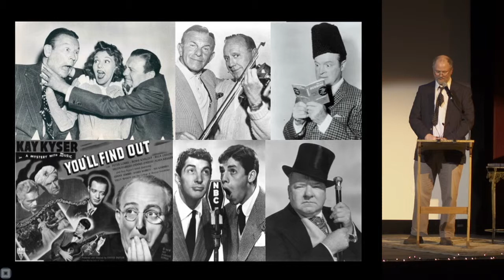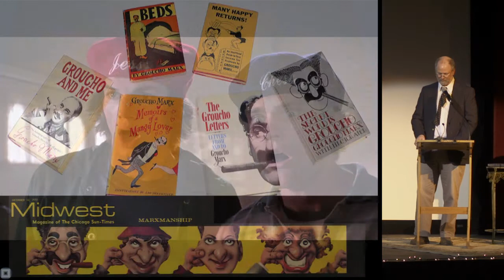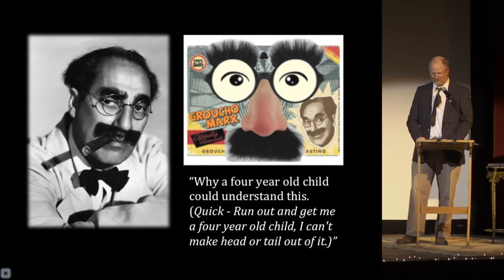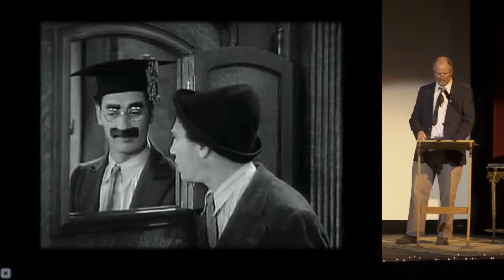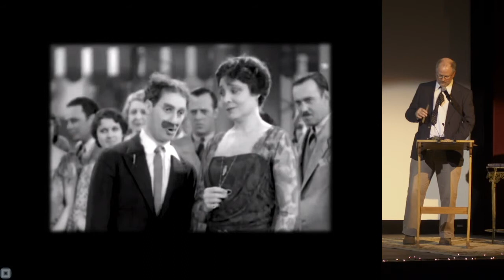Bozeman PK10 - Ritchie Boyd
Ritchie Boyd
Je Suis Marxiste (tendance Groucho)